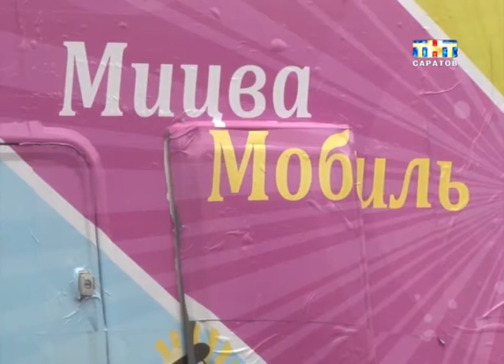Синагога на колесах!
В Саратове на один еврейский храм стало больше. Правда ненадолго. В наш город приехал мИцва-мобиль. Передвижная синагога уместилась в микроавтобусе. Подобные храмы есть во многих городах и даже в армии. Правда, все они православные. Внутри всё, чтобы помолиться и пообщаться со священником. Добраться до Саратова раввинам удалось не сразу...
Подробности узнаем у нашего корреспондента. Роман Базан первым встретил гостей.